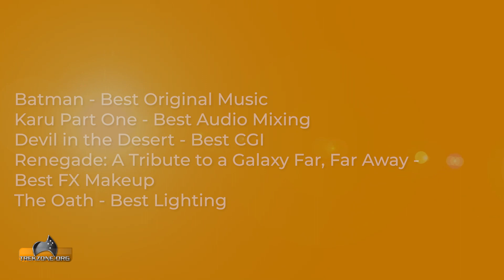New Releases And The Winners At The 2022 Director's Choice Awards...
We've got three new releases and a breakdown of the winners at The Federation Files' Director's Choice Awards...